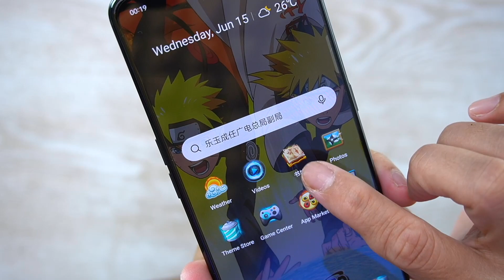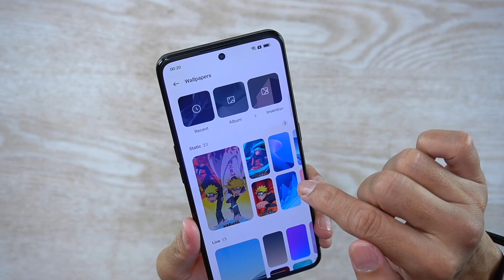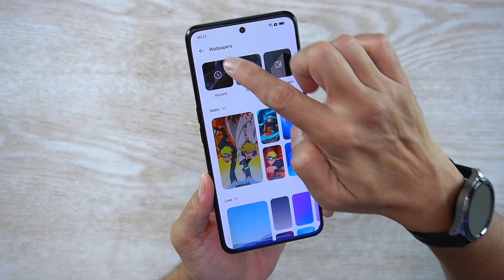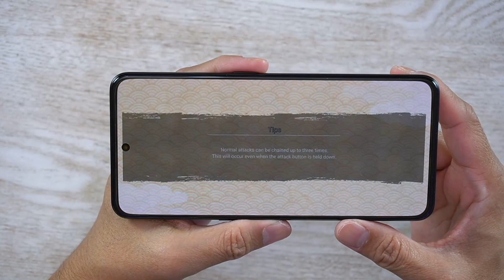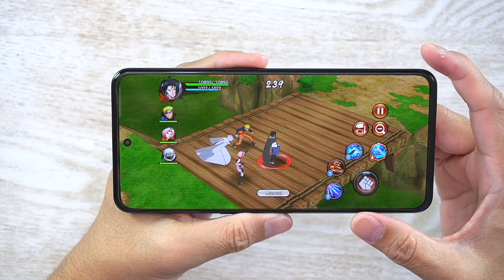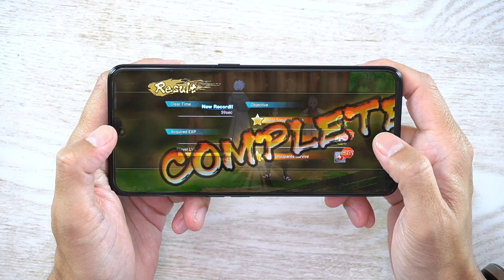Dimensity 8100‼️ Buat Penggemar NARUTO🔥🌪 Special Edition 👈🏻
Kali ini realme kembali bikin hape special edition, yaitu dengan menggunakan karakter dari Naruto. Nah buat kamu para penggemar Naruto tentunya gak mau ketinggalan sama produk yang satu ini.